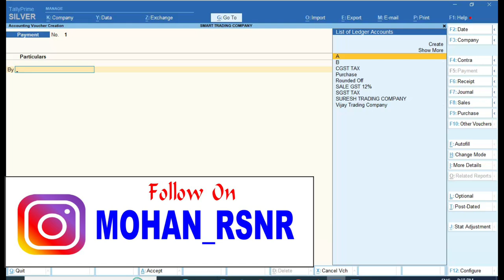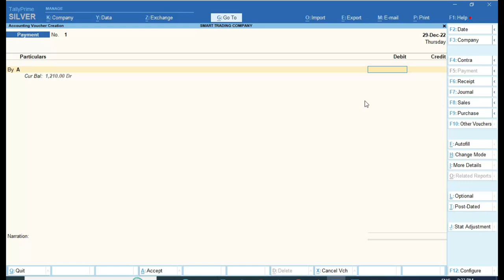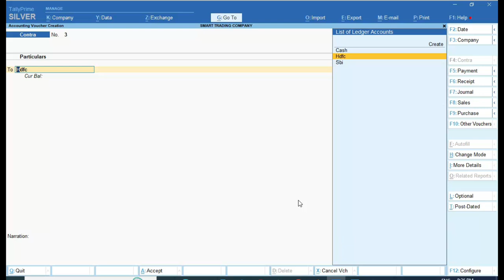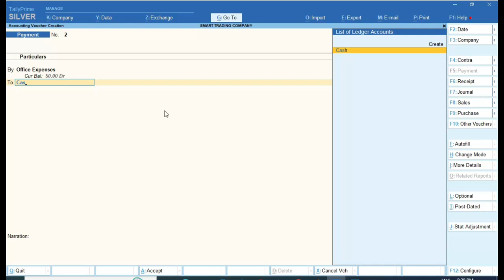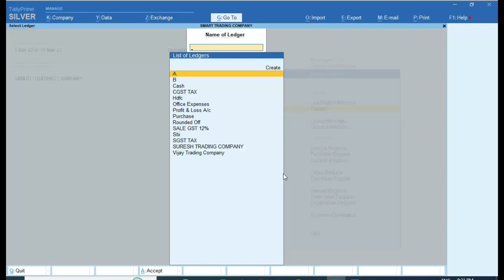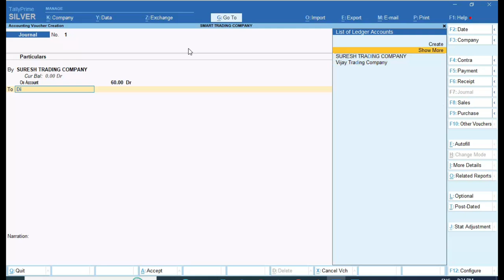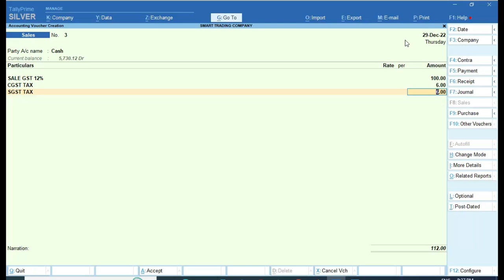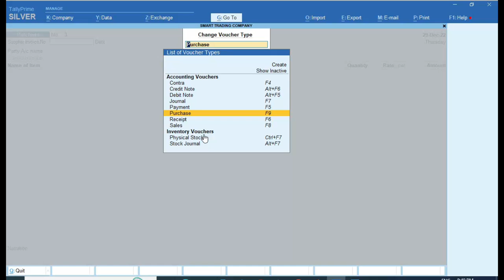Voucher Command in Tally Prime | All Voucher Transition Entry Command in Tally Prime